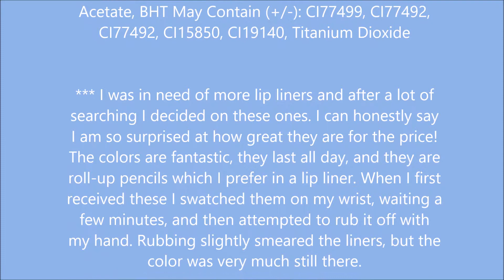Eve by Eve's Conditioning Lip Liner Plum & Blossom Pink